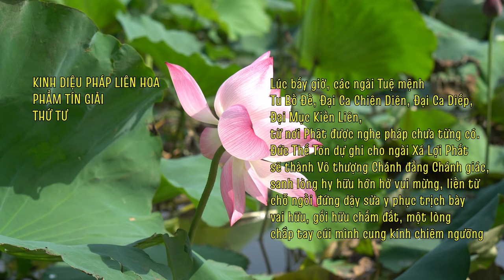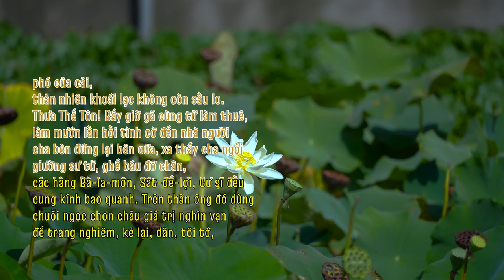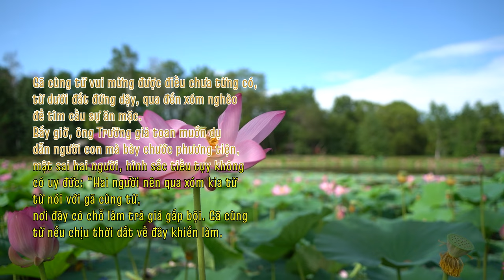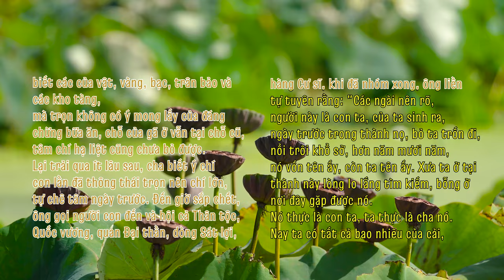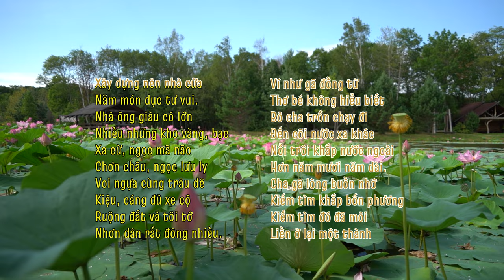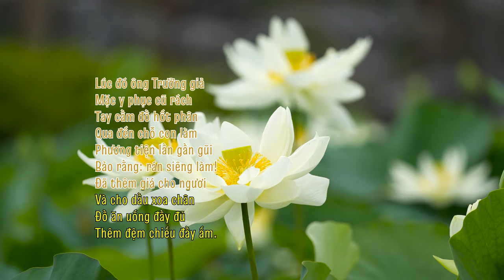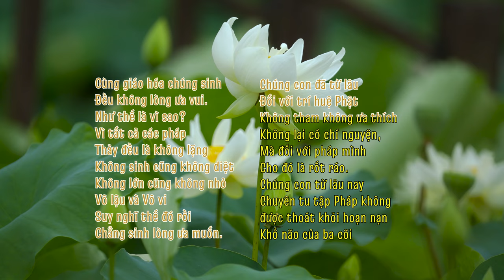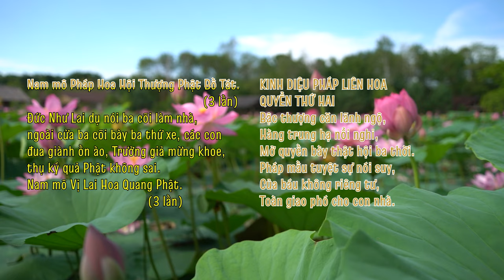PHẨM TÍN GIẢI (4) - KINH DIỆU PHÁP LIÊN HOA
PHẨM TÍN GIẢI -  THỨ 4/28
Nguồn:
1/ Phát tại Phòng tụng kinh online: saha.htm.wiki
2/ "HTMB Ebook" - Bản chữ chạy dạng Karaoke (text, lyric - Thầy Trí Thoát)
3/ "HTMB Ebook" - Bản gốc trong kinh Pháp Hoa (HT. Trí Tịnh)